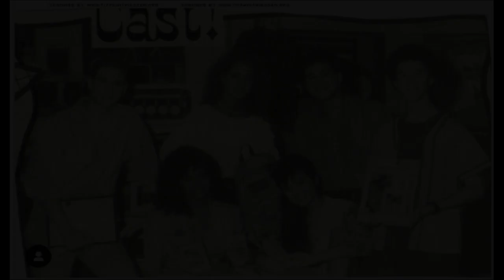Lisa Turtle & Zack Morris | Who Can I Run To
Memorable moments with Lisa (Lark Voorhies) and Zack (Mark-Paul Gosselaar).

sbtb
Saved by the Bell Sauvés par le gong Salvado Por La Campana